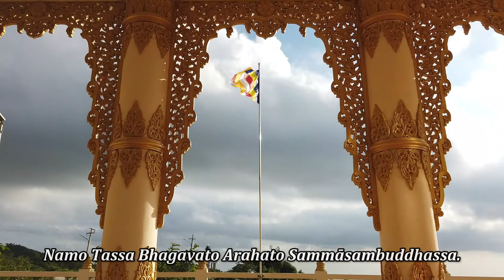Dhammapada 221, The story of princess Rohinī｜Pa Auk 2022